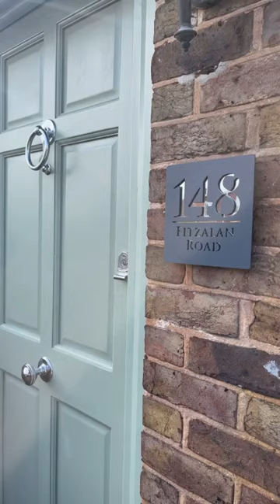Fitzalan Road, Arundel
A beautifully converted and extended three-bedroom riverside residence which has been recently finished to exacting standards. The property benefits from an open plan kitchen / dining room, a spacious living room, a   principal bedroom with en-suite shower room, two further double bedrooms and a family bathroom. The private west facing garden provides an enviable space for entertaining with three patio areas, an olive tree dining bar and direct access to the riverbank. Situated within a short stroll of both the historic market town of Arundel and the mainline station which offers regular services to London in circa 1 hour and 45 minutes.